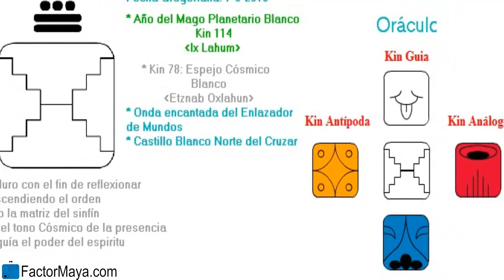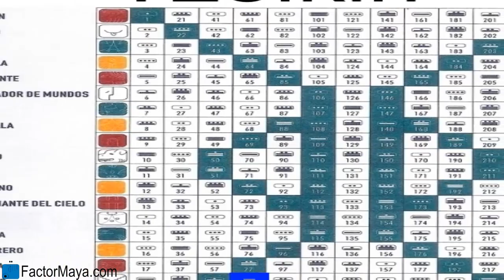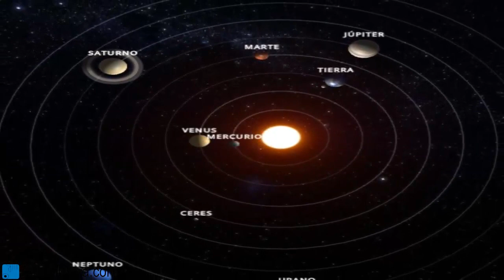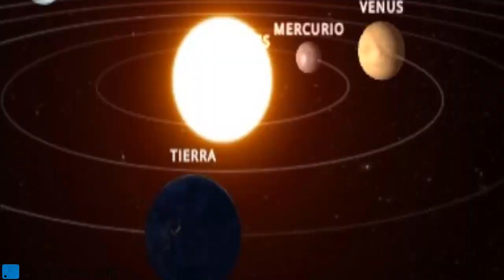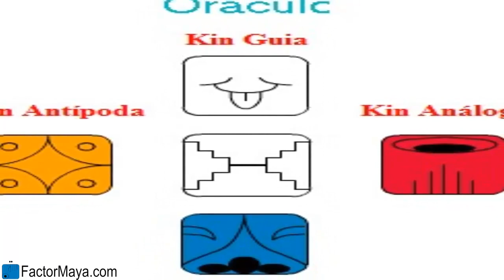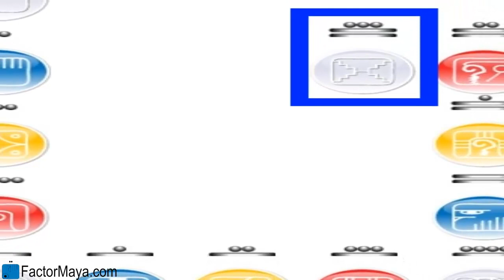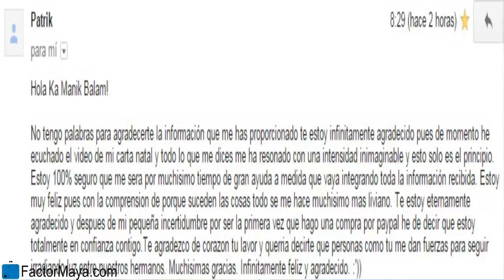La Guia Maya Lunes 7 Marzo 2016 Espejo Cosmico Orden Trascender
El espejo “Etznab” nos recuerda que estamos en un salón de los espejos, y de que nos vemos reflejados en los demás. Nuestras sombras se ven reflejadas en nuestras relaciones, son un espejo. Lo que que nos molesta de los demás, es algo que debemos trabajar, lo que amamos es algo que poseemos. Hoy es un dia para trascender nuestras limitaciones, si no es ahora ¿Cuándo?
FactorMaya.com/